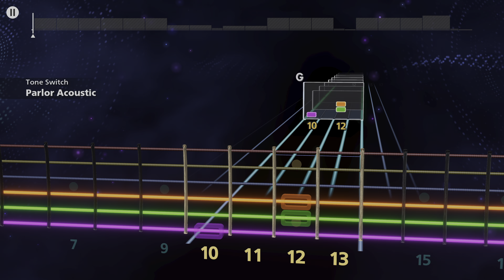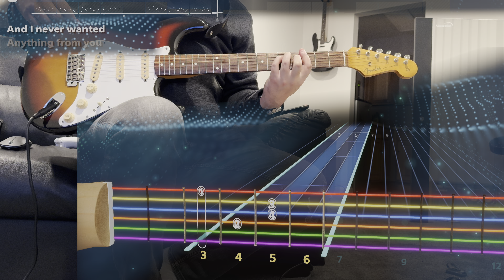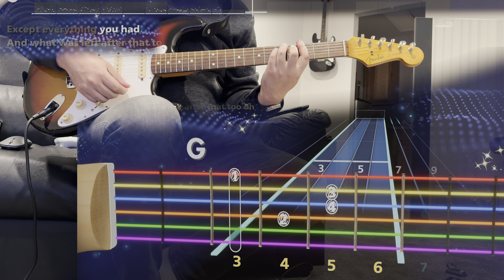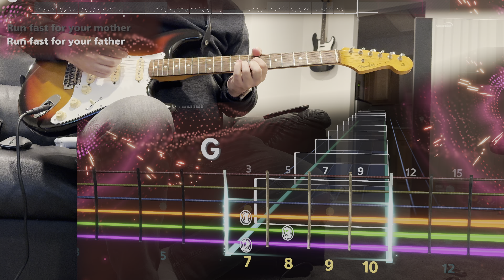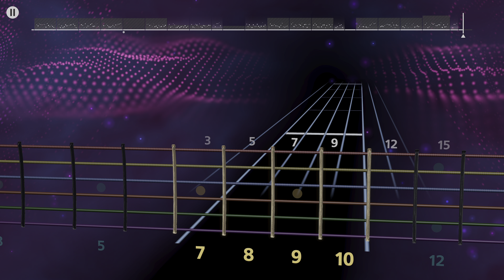Dog Days Are Over - Florence + The Machine Cover (Lead) Rocksmith+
E Standard

oof @ drums